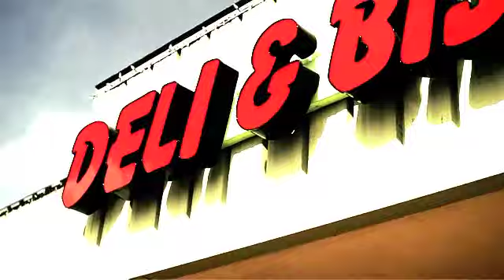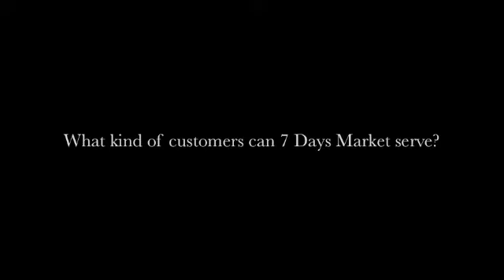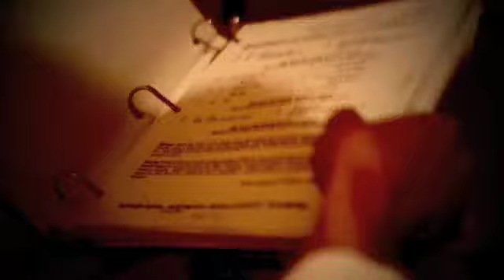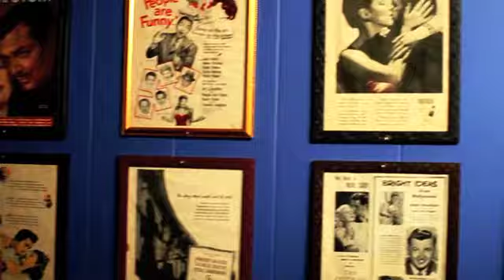Welcome to 7 Days Market!